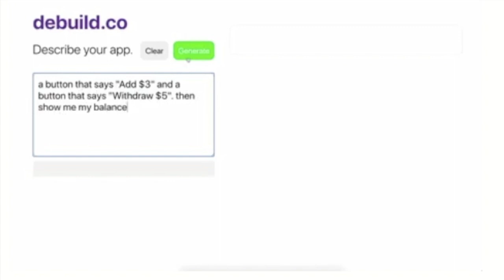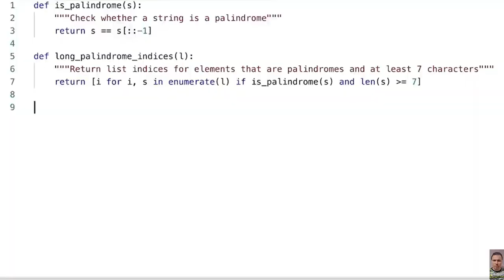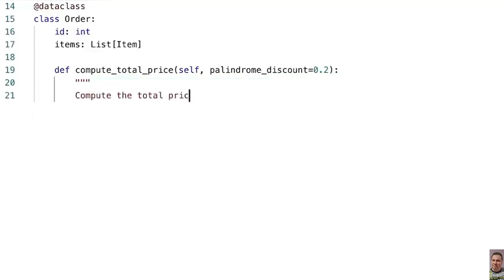MetaProgramming: Code That Writes Itself!!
Hi Guys hope you enjoyed the video on this awesome topic Metaprogramming! Can't wait to upload more videos theoretical and practical!!

What is Metaprogramming?